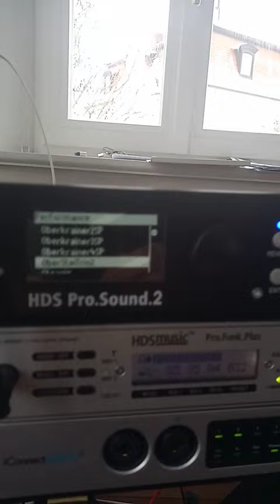HDSmusic, das macht Spaß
Videos aus der HDSwerkstatt und Bühne
Aufg´spuid in der Villa zum guten Ton